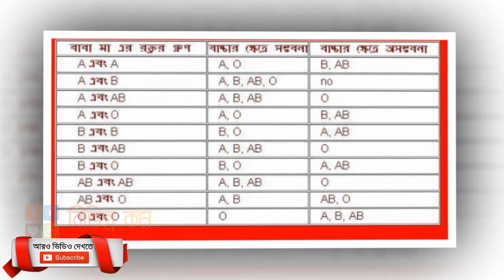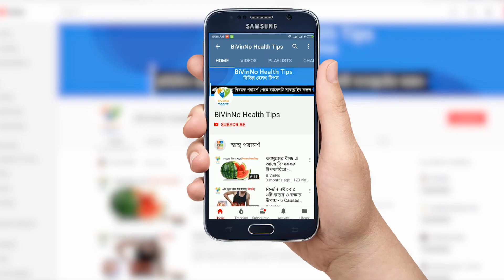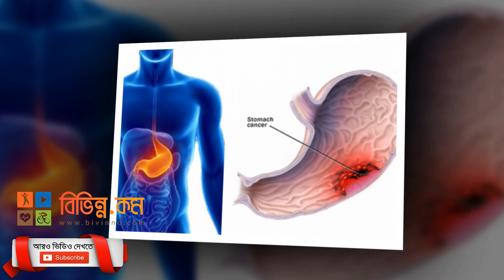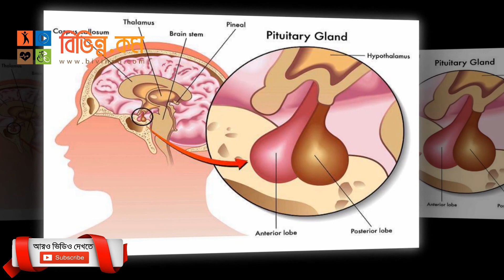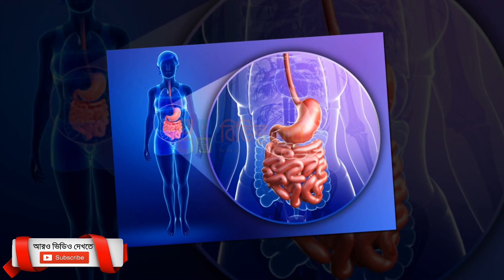Bangla Health Tips: রক্তের গ্রুপের কারণে, আপনি কোন রোগের ঝুঁকিতে আছেন?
রক্তের গ্রুপের কারণে আপনি কোন রোগের ঝুঁকিতে আছেন
আমারা হয়তো আমাদের রক্তের গ্রুপ কী তা জানি।  কিন্তু সেই রক্তের গ্রুপের কারণে আমাদের কোন ধরনের রোগ হওয়ার ঝুঁকি বেশি তা কি আমরা জানি? বিজ্ঞান বলে প্রতিটি রক্তেরই কিছু অনন্য বৈশিষ্ট্য আছে।

রক্তের যে লোহিত কণিকা আছে তার গায়ে আছে নানা ধরনের অ্যান্টিজেন। এই অ্যান্টিজেন প্রতিটি রক্তের গ্রুপকে বিশেষ একটি রোগের বিরুদ্ধে সুরক্ষা দিলেও অন্য কোনো একটি রোগের প্রতি দুর্বল করে তোলে। প্রতিটি রক্তের গ্রুপেরই বিশেষ কোনো রোগে আক্রান্ত হওয়ার প্রবণতা থাকে বেশি।

প্রশ্ন হলো যদি তাই হয় তাহলে কি তা বদলানোর বা প্রতিরোধের কোনো সুযোগ আছে? কেননা রক্তের গ্রুপ তো আমরা জন্মসুত্রে পেয়েছি, তা তো আর বদলানো সম্ভব নয়। তাই না? নাহ, সুযোগ আছে। খাদ্যাভ্যাস এবং জীবন যাপনের ধরনে সাবধানতা অবলম্বনের মাধ্যমে আপনি চাইলে আপনার যে রোগের ঝুঁকি আছে সেটি থেকে নিজেকে মুক্ত রাখতে পারবেন।

আসুন তাহলে জেনে নেওয়া যাক রক্তের গ্রুপ অনুযায়ী আপনার কোন রোগে আক্রান্ত হওয়ার ঝুঁকি বেশি!

১. হৃদরোগ
যাদের রক্তের গ্রুপ এবি বা বি তাদের হার্টের রোগ বা হৃদরোগ হওয়ার ঝুঁকি থাকে প্রবল। আর যাদের ও গ্রুপের রক্ত তাদের এই রোগে আক্রান্ত হওয়ার সম্ভাবনা কম থাকে।

২. আলসার
যাদের রক্তের গ্রুপ ও তাদের অন্য আর যে কারুর চেয়ে আলসারে আক্রান্ত হওয়ার ঝুঁকি অনেক বেশি। ও গ্রুপের রক্তধারীদের পাকস্থলীর আলসার হওয়ার ঝুঁকি বেশি থাকে।

৩. রক্ত জমাট বাধা
এ ও বি গ্রুপের রক্তের অধিকারীদের ৩০% ঝুঁকি থাকে এই সমস্যা হওয়ার। আর যাদের রক্তের গ্রুপ ও তাদের রক্ত জমাট বাধার ঝুঁকি কম। আর এবি গ্রুপের রক্ত আছে যাদের তাদের রক্ত জমাট বাধার ঝুঁকি ২০%। এ থেকে স্ট্রোক এবং হার্ট অ্যাটাক হতে পারে।

৪. গ্যাস্ট্রিক ক্যান্সার
ও গ্রুপের রক্তধারী লোকদের গ্যাস্ট্রিক ক্যান্সার হওয়ার ঝুঁকি কম। কিন্তু অন্যান্য রক্তের গ্রুপধারীদের এবং বিশেষ করে এ গ্রুপের রক্তধারীদের গ্যাস্ট্রিক ক্যান্সার ঝুঁকি অনেক বেশি।

৫. অগ্ন্যাশয়ের ক্যান্সার
ও গ্রুপের রক্তধারীদের অগ্ন্যাশয়ের ক্যান্সার হওয়ার ঝুঁকি কম। কিন্তু এ গ্রুপের রক্তধারীদের অগ্ন্যাশয়ের ক্যান্সার হওয়ার ঝুঁকি ৩২% আর এবি গ্রুপের রক্তধারীদের এই ক্যান্সারে আক্রান্ত হওয়ার সম্ভাবনা ৫১%।

৬. স্মৃতির দুর্বলতা
এবি গ্রুপের রক্তধারীদের শেষ বয়সে গিয়ে স্মৃতির দুর্বলতা দেখা দিতে পারে। জার্নাল নিউরোলজিতে প্রকাশিত গবেষণা মতে, যাদের রক্তের গ্রুপ এবি তারা জ্ঞানীয় দক্ষতার পারফর্মেন্স টেস্টে কম স্কোর পেয়েছেন। এবি গ্রুপের রক্তের জমাট বাধা এবং রক্তের প্রোটিনজনিত কিছু সমস্যার কারণে স্মৃতির এই সমস্যা হয় বলে জানা গেছে। এর পুর্ণ কোনো ব্যাখ্যা এখনো জানা যায়নি।

৭. মানসিক চাপ
এ গ্রুপের রক্তধারীরা মানসিক চাপ সহজে মোকাবিলা করতে পারেন না। কেননা এ গ্রুপের রক্তধারীদের দেহে কর্টিসোল হরমোনের নিঃসরণ হয় বেশি। আর ও গ্রুপের রক্তধারীদের দেহে কর্টিসোল নিঃসরণ হয় কম। কিন্তু মানসিক চাপের সময় তাদের দেহে অতিরিক্ত অ্যাড্রেনালিন নিঃসরণ ঘটে। যে কারণে তারা তাদের সিস্টেমে থাকা কোনো কর্টিসোল পরিষ্কার করতে পারেন না। ফলে তারাও মাননিসক চাপ মোকাবিলা করতে পারে না সহজে। এজন্য এই ধরনের মানসিক অবসাদের রোগীদেরকে নিবিড় পর্যবেক্ষণে রেখে মনোচিকিৎসা দিতে হয়।

৮. বি গ্রুপের রক্তধারীদের দেহ অসংখ্য ব্যাকটেরিয়ায় পূর্ণ
আপনার রক্তের গ্রুপ যদি হয় বি তাহলে আপনি ভাগ্যবান। কারণ আপনার দেহ অসংখ্য ব্যাকটেরিয়ায় পরিপূর্ণ। তবে ভয়ের কিছু নেই। এগুলো সব উপকারী ব্যাকটেরিয়া। এগুলো হজম প্রক্রিয়াকে শক্তিশালী রাখতে এবং বিপজ্জনক ব্যাকটেরিয়াদের দূরে রাখতে সহায়ক ভুমিকা পালন করে। বি গ্রুপের রক্তধারীদের দেহে ও বা এ গ্রুপের  রক্তধারীদের চেয়ে ৫০ হাজার গুন বেশি ভালো ব্যাকটেরিয়া থাকে। তার মানে বি গ্রুপের রক্তধারীদের হজমশক্তি বেশি হয় এবং রোগ প্রতিরোধ ক্ষমতাও বেশি শক্তিশালী থাকে।

Bangla Health Tips Video Topic: Due to blood group, you are at risk of a disease
Produced: BiVinNo Multimedia
Voice: Shirina Khatun
Director: Simsan Mallick
Editing: Shajahan Ali (Nadim)
Language: Bengali
Label: BiVinNo Multimedia

★ ANTI-PIRACY WARNING ★
This content is Copyright to BiVinNo Multimedia. Legal action will be taken against those who violate the copyright of the following material presented!